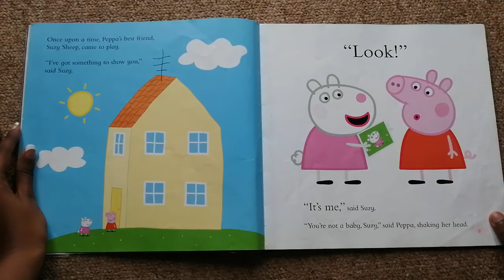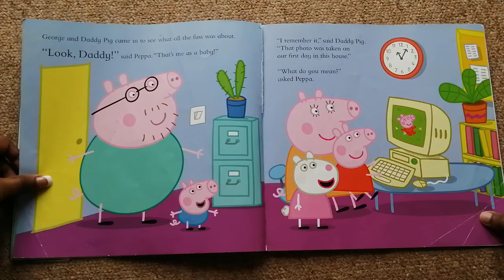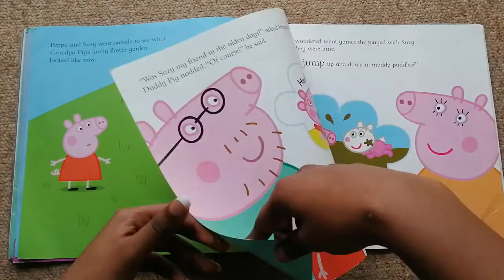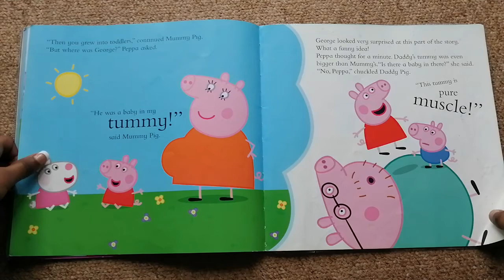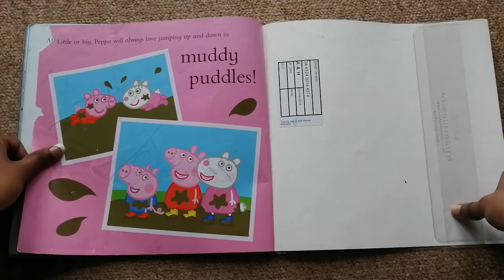Peppa Pig | The Big Tale Of Little Peppa - Story Book Reading - By Gozan John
books read out loud,
everyone read aloud,
stories for kids,
reading peppa pig books,
read along,
peppa pig videos for kids,
peppa pig audio books,